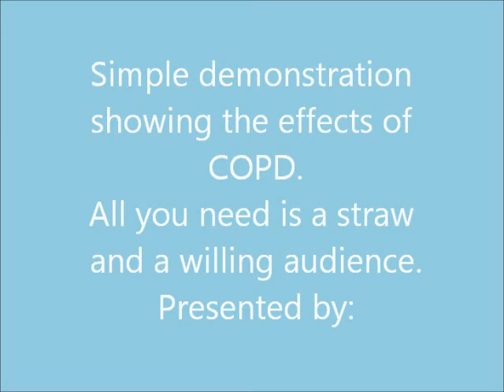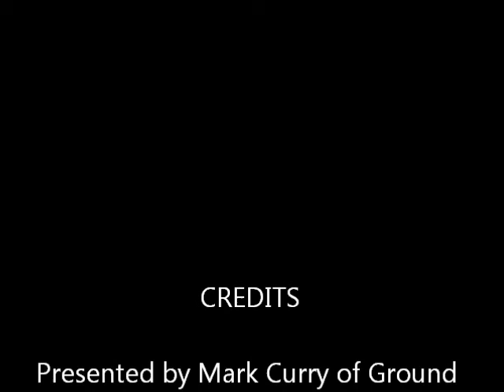IOSH Chiltern LOcHERproject COPD demonstration video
on 21st February 2019, Mark Curry from Ground Control delivered a LOcHERproject demonstration at the IOSH Chiltern Branch event which was held at the BRE Group Headquarters in Watford.

This film shows a very simple method in showing the effects of COPD (chronic obstructive pulmonary disease) and the restrictions that sufferers encounter as part of the condition.

ask the audience to undertake some light movement (stand up, sit down), they then pinch their noses and try to take a full breath through a straw. simple yet effective demonstration.